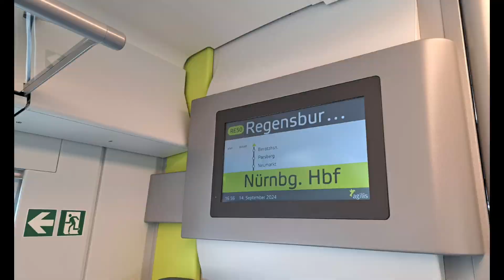Der neue Siemens Mireo von Agilis | Ersatz für den 440?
Servus,

Seit dem 9.9.24 fährt der neue Agilis Mireo auf dem RE50 Nürnberg-Regensburg-Plattling-Passau. In diesem Video schauen wir uns den neuen Zug genau an. Kapazität und Komfort in einem, der neusten Züge von Siemens. Mit mehr als 400 Sitzplätzen in einer Doppeltraktion ist der neue Zug bestens für hohe Auslastungen auf der Strecke gewappnet und für die Zukunft perfekt beschaffen.

Bei Fragen und Anregungen gerne einen Kommentar schreiben!